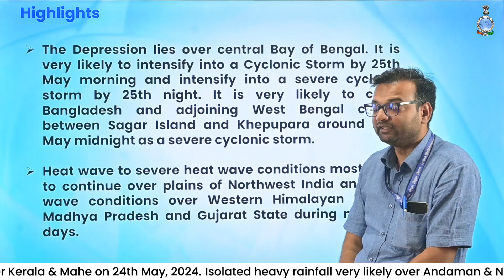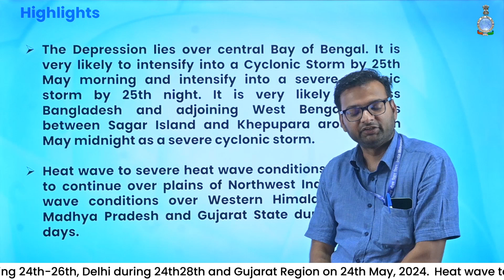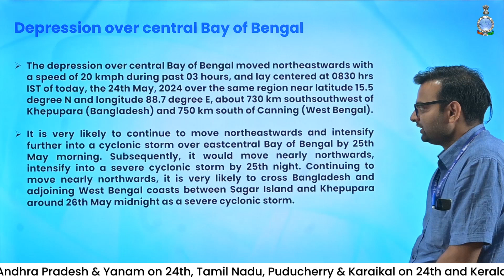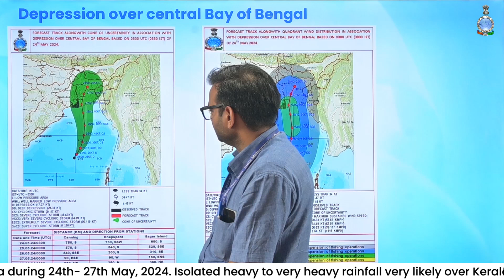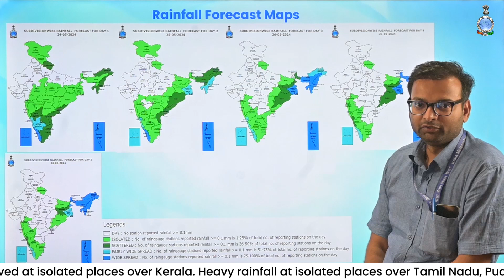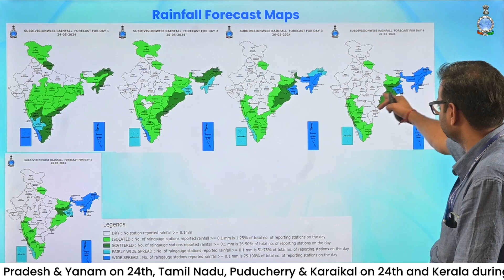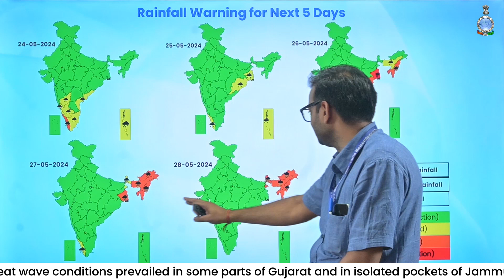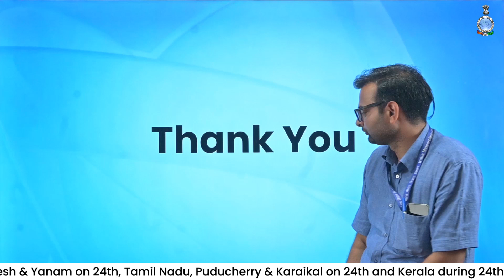Cyclonic Storm to Strike Bangladesh & adjoining West Bengal Coaches; Heat persist in Northwest India